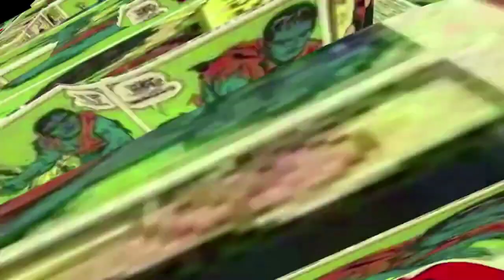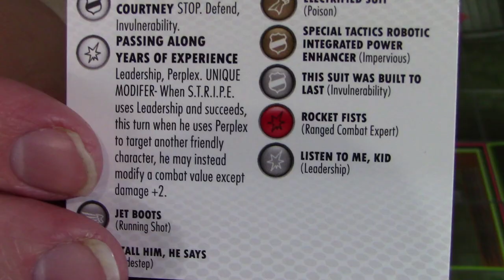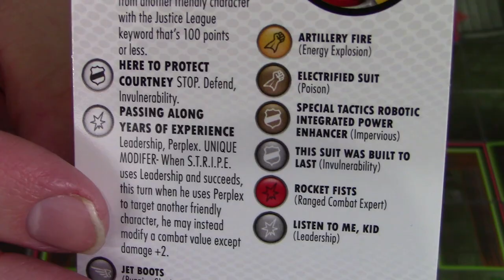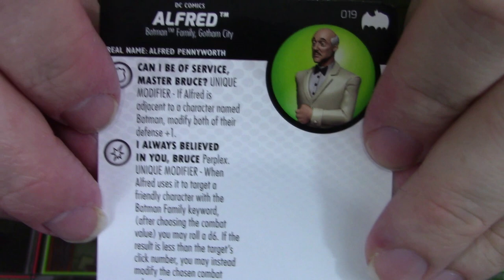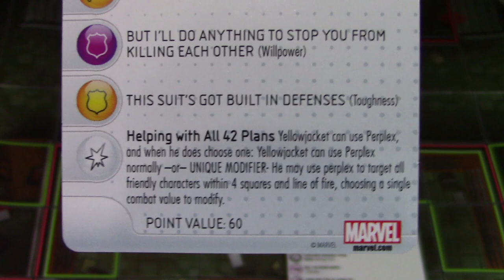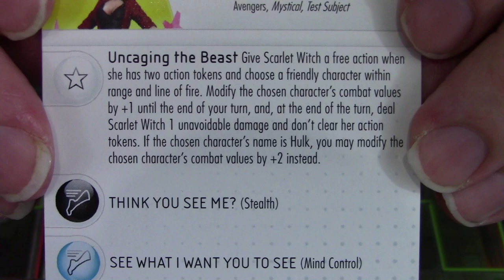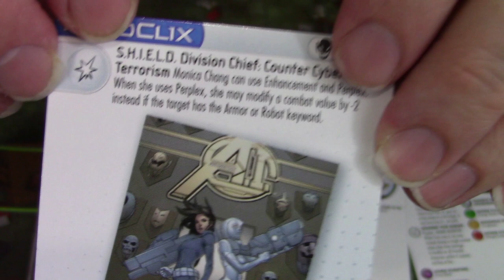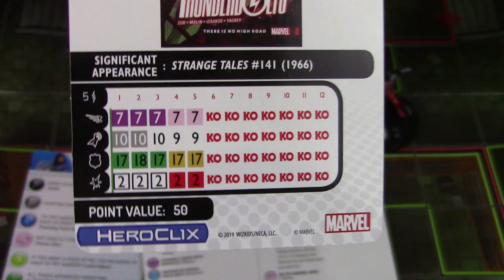Heroclix Power of the Week: Perplex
Welcome to week 9 of Power Of the Week! This week we're covering perplex, one of the best damage powers in the game.